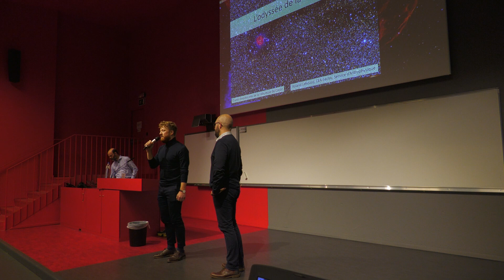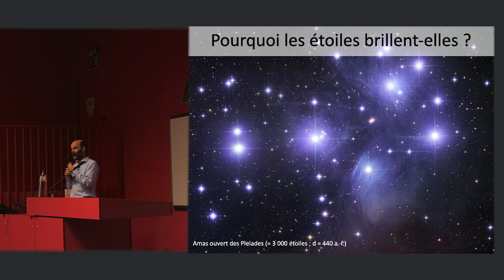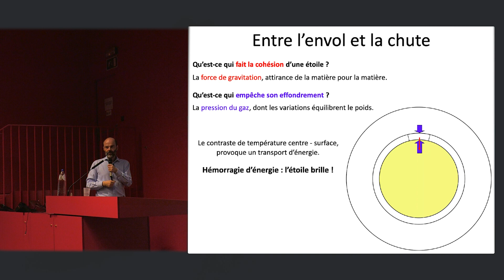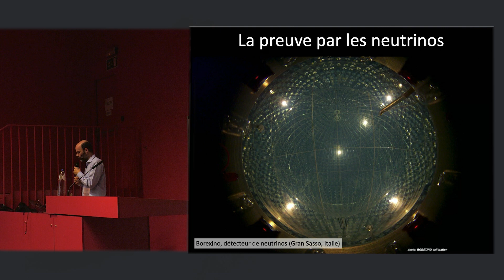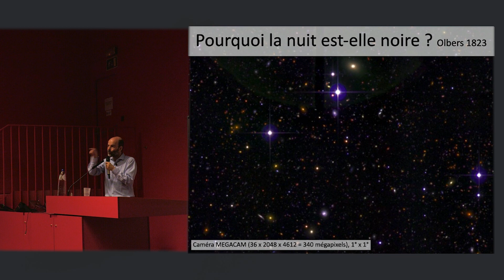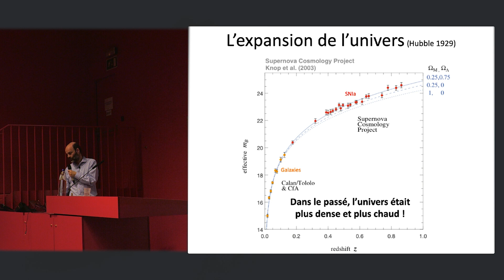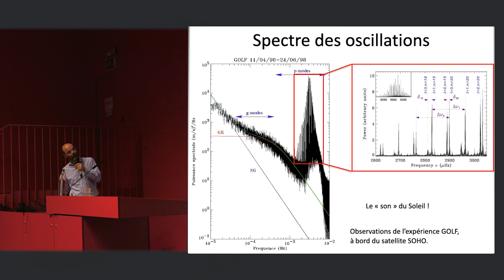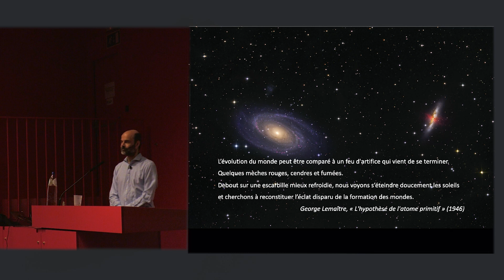L’odyssée de la lumière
Dans le cadre de la Nuit de l'Obscurité 2021, la BiLA et Réjouisciences accueillent l'astrophysicien et grand vulgarisateur Roland Lehoucq pour une conférence intitulée "L'odyssée de la lumière".

Dans cette conférence, Roland Lehoucq montrera que la Terre est située entre deux sphères incandescentes. La première, la plus proche, est la surface du Soleil d’où semble émise l’énergie lumineuse produite au coeur de notre étoile et qui traverse les couches denses de l’astre puis l’espace interplanétaire avant de frapper la surface de la Terre. La seconde, la plus ancienne, est celle qui matérialise l’horizon cosmologique et d’où provient la lumière primordiale. Ces deux sources de lumière portent témoignage d’une fabuleuse histoire que la physique moderne a permis de reconstituer.

Une collaboration entre la BiLA (Bibliothèque des Littératures d'Aventures de Chaudfontaine) et Réjouisciences.